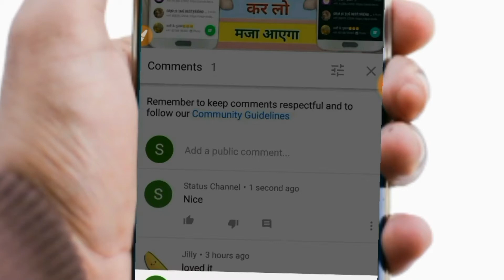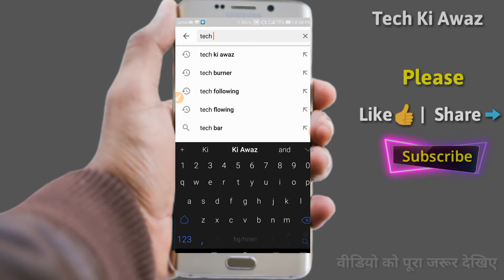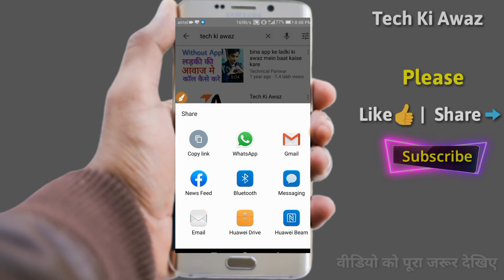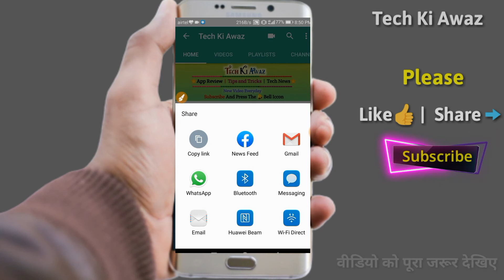Youtube Channel Ka Link Copy Kaise Kare | Youtube Url Link Copy Kare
Youtube Channel Ka Link Copy Kaise Kare | Youtube Channel Link Copy | How To Share Youtube Channel Link | Youtube Url Link Copy | Tech Ki Awaz

⭕Important noties⭕